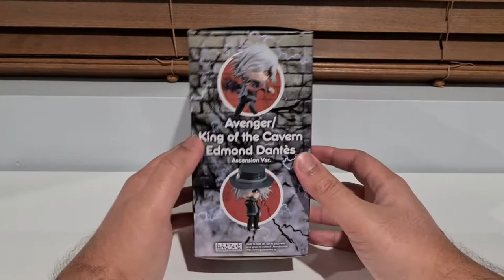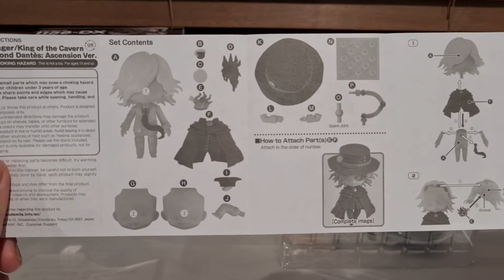Nendoroid 1158 DX Avenger/King of the Cavern Edmond Dantes Ascension Ver. Unboxing/Review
The true bro!